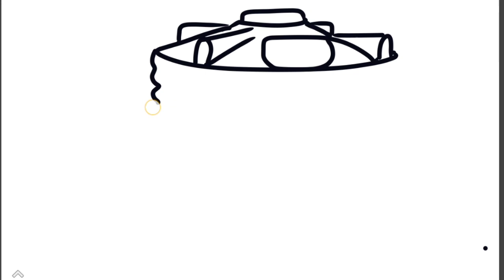इस तरह बनाए water tank drawing coloring painting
My dear friends, your warmly welcome in Rani easy drawing channel, in this channel 1 vedeo comes every evening at 6 pm, if you like my VEDEOS then subscribe the channel if you want to contact me personally, you can talk to me through this given email Email _

Drawing, Painting &
Coloring for Kids, Toddlers | Come & Draw
With Me,
painting for kids drawing for kids
for kids,
art for kids,
Magic fingers,
Magic fingers for kids
Coloring videos
painting
Drawing tutorial,
Art And Learn,
Art_And_Learn,
Art for kids hub,
Magic fingers,
Magic-fingers,
Draw easy
painting for kids,
for kids,
kids painting
Ruby art
10 painting tricks for kids
easy painting rose for kids
Tang tang TV
Coloring videos
painting
Chim xinh channel
Drawing tutorial
KNC KNC
Cutest drawings
4 kids
rainbow drawing tutorial
drawing tutorial
Namrata study class
drawing for kids
for kids
art for kids
Rainbow coloring fun
art and craft for kids
kids painting
painting and learn
Drawing, Painting, & Toddlers, Painting and coloring for kids
Chiki art
Drawing basic
drawing for kids
Colorful creative kids
art for kids
drawing

Bee art TV
&Toddlers
Painting for kids
My art Friend
AKN kids house

easy painting tricks for kids easy landscape drawing for kids simple drawing for kids

problem solve.

Thanks ❤️💙💙❤️💚💛🧡❤️❤️❤️❤️❤️❤️❤️❤️💙💙💙💙💙❤️❤️❤️❤️.